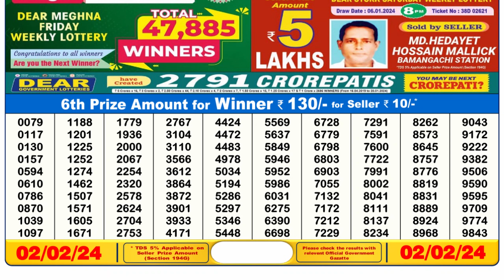Dear Lottery Sambad 6pm today 02.02.24 Nagaland State Lottery Result